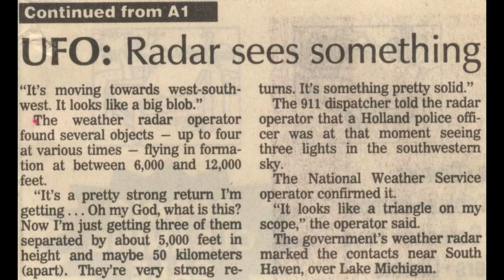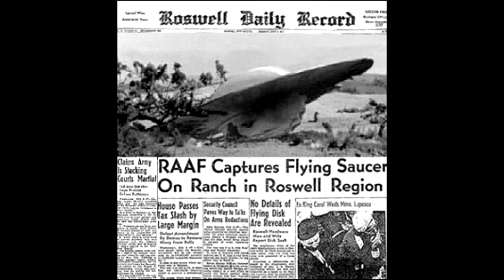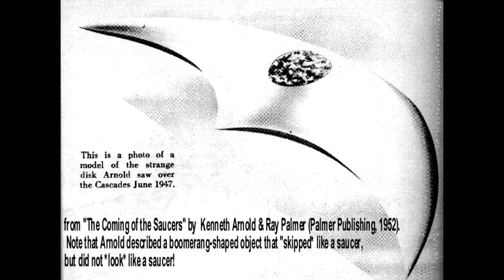Kenneth Arnold UFO Sighting Documentary